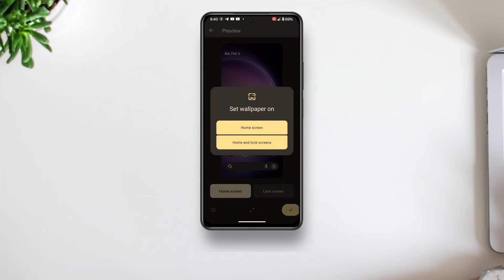Download Samsung Galaxy S23 Live Wallpaper APK For All Android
Download the brand new and beautiful Samsung Galaxy S23 series live wallpaper for all android. You’ll be glad to know that the new Samsung Galaxy S23 & S23 Ultra live wallpaper is now available to use. The best part is, you can easily download the wallpaper as an apk and install it without having to use a live wallpaper setting app.

𝗦𝗶𝗺𝗶𝗹𝗮𝗿 𝘀𝗲𝗮𝗿𝗰𝗵𝗲𝘀
Samsung s23 live wallpaper download,
Samsung galaxy s23 ultra live wallpapers for any android,
Galaxy S23 live wallpapers for all android, galaxy s23 series live wallpapers download for all Android